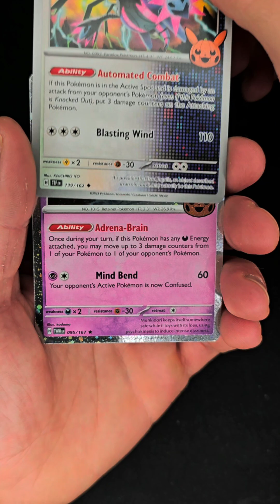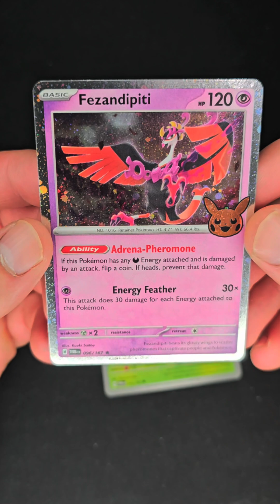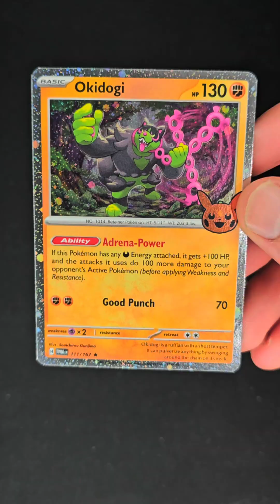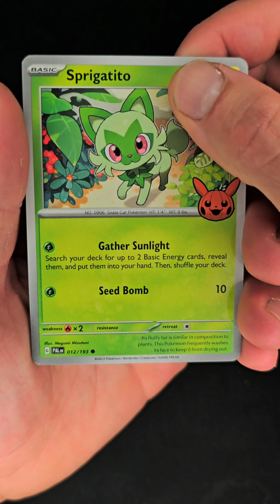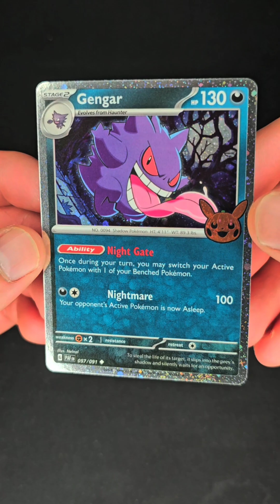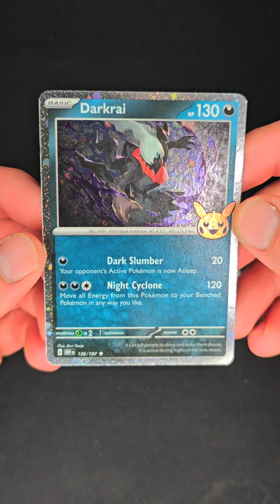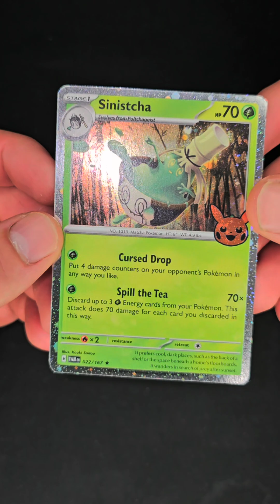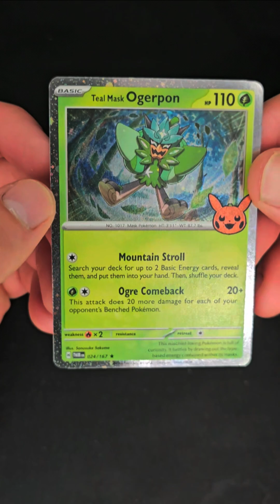Pokémon Trick or Trade 2024 unboxing 🎃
Apriamo 10 bustine Pokémon Trick or Trade 2024... La collezione è composta di 30 carte... ogni bustina contiene 3 carte di cui 1 carta Cosmo Holo... nel video ho trovato tutte le carte della collezione... bellissime...